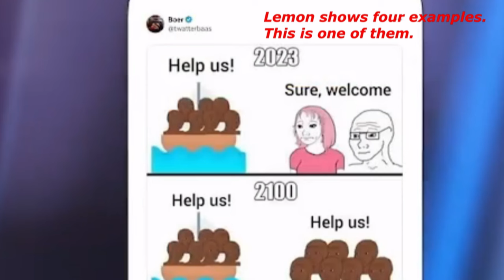What Went Wrong in Don Lemon and Elon Musk’s Tense Interview About Free Speech?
Don Lemon interviews Elon Musk about ”content moderation” and free speech. What goes wrong in this part of the interview and why? Why do both Lemon and Musk end up being frustrated? This in-depth language analysis focuses on Lemon’s interview style that Musk has a strong reaction to.

This video has an educational purpose, and you can use the principles and concepts to decode your own conversations.

This interview focuses on what people should be allowed to say on social media and, more specifically, on X (Musk’s platform). How does Lemon phrase his questions, and how does he deal with Musk’s answers?